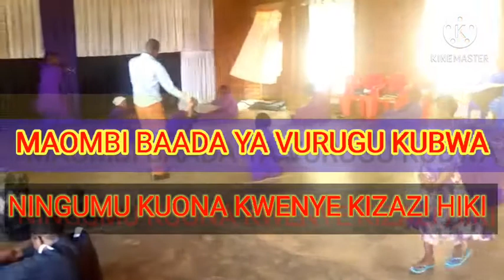HIZI NDIZO IBADA ZINAZOHITAJIKA KATIKA KIZAZI CHAKO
songea kikosikazi cha injili..0755380085